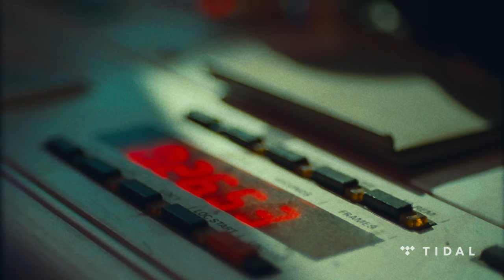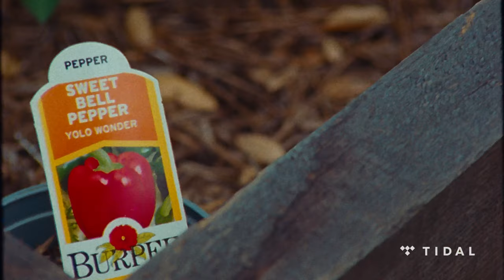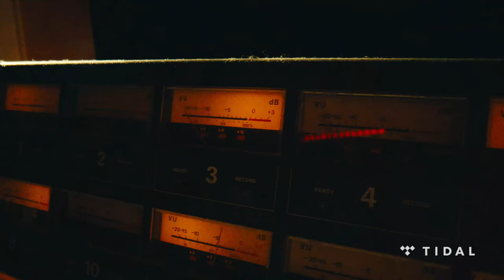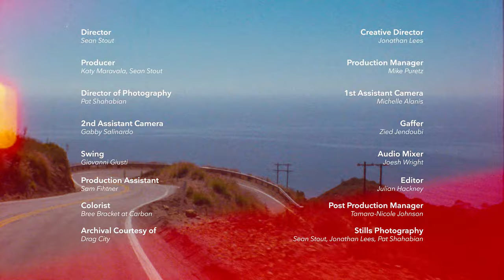CREDIT DUE | Ty Segall & producer Cooper Crain discuss their creative process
In this visit to Harmonizer Studios, in the mountains above Los Angeles, artist Ty Segall and producer/engineer Cooper Crain discuss their creative process & work together.

TIDAL is a global music streaming platform with over 100 million tracks and the best hand-picked playlists — allowing artists to create and deliver their art exactly as intended.

Follow TIDAL on social media.

Go behind the scenes with your favorite artists.